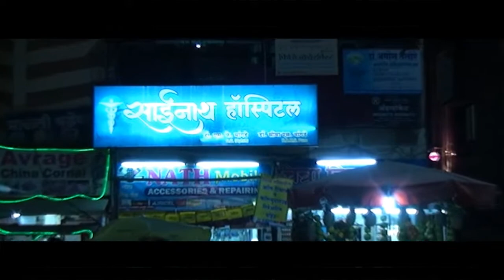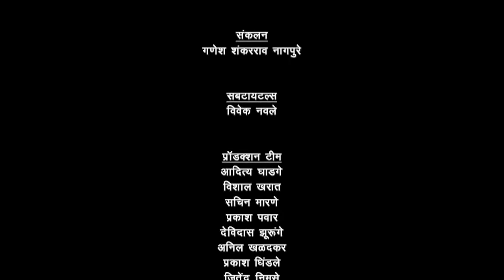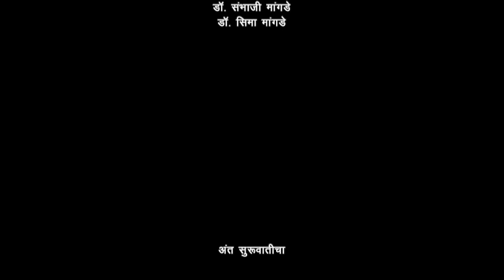Ant Suruvaticha (End of the beginning) || Marathi Short Film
Ant Suruvaticha (End of the beginning)
S G Film Production Presents

This is a story about Divakar, his wife Devaki and his two children Amruta and Aniket.

Divakar wants a luxurious life, lavish flat, car, parties etc.

So he takes loan from various sources and even borrows money from friends and relatives.

Next day it’s his daughter Amruta’s birthday. He again wanted to borrow money from friends and relative for the Birthday Party, but this time no one helped him. They warned him to return all their money back within two days or they will even harm his family.

But now Divakar doesn’t have any money to return back which makes him depressed. So to solve this problem he takes a path which in turn changes his life drastically and he is left with nothing except regret.